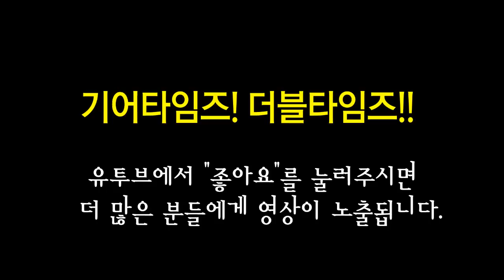조움 Jowoom 스마트튜너 T2